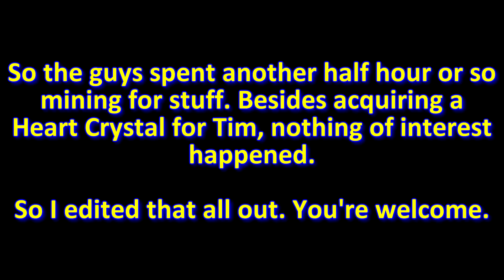Terraria Hardcore [11] Spelunking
Heading back down into the caves. Hopefully this doesn't end poorly again.

• • • LINKS BELOW • • •